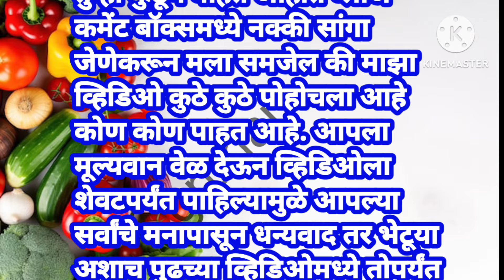🧿 रोजच्या वापरातील अत्यंत महत्त्वाच्या अशा 10 किचन टिप्स 😱 tips cooking | kitchen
🧿💥 अतिशय उत्कृष्ट ३८ 💁 किचन टिप्स |Cooking Tips|Kitchen Tips Marathi|Kitchen Tools
रोजची कामं सोपी होण्यासाठी आणि माणसं जपण्यासाठी १० टिप्स|
10 महत्वाच्या किचन टिप्स 10 Kitchen Tips
स्वयंपाक करताना बऱ्याच वेळा काही कामे अगदी वेळ खाणारी असतात, पण ती करावीच लागतात. पण बऱ्याच वेळा ती कामे आपण अगदी काहीतरी ट्रिक्स वापरून सोप्या पद्धतीने सहज करू शकतो. म्हणूनच आज आपण स्वयंपाक उपयुक्त, रोजची कामे करत असताना काही अशा टिप्स बघतोय ज्या आपली कामे सहज सोपी करतील. आज आपण स्वयंपाक किवा रोजचं कामात उपयुक्त १० किचन टिप्स | कूकिंग टिप्स बघतोय.
१० उपयुक्त किचन टिप्स | १० किचन टिप्स | १० महत्वाच्या टि्स |
किचन टिप्स मराठी गृहिणी किचन टिप्स | 10 useful kitchen tips
|10 important kitchen tips | marathi |
10 tips to make cooking easy | 10 useful kitchen for
cooking। cooking tips | 10 cooking tips । 10 important
kitchen cleaning tips | 10 kitchen cleaning hacks |
10 useful kitchen tips,
10 important kitchen tips
swyampakat vel vachvanarya kitchen tips,
स्वयंपाकात वेळ वाचवणाऱ्या महत्वाच्या किचन टिप्स,
१० महत्वाच्या किचन टिप्स,
किचन टिप्स मराठी,
सुगरण होण्यासाठी महत्वाच्या किचन टिप्स,
सुगरण होण्यासाठी,
tips